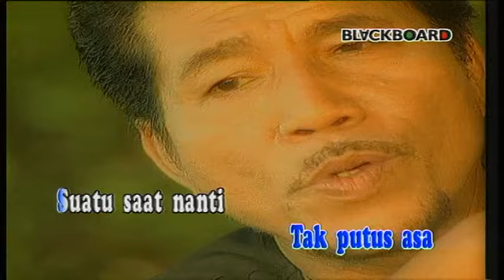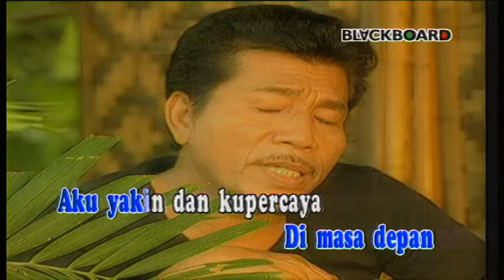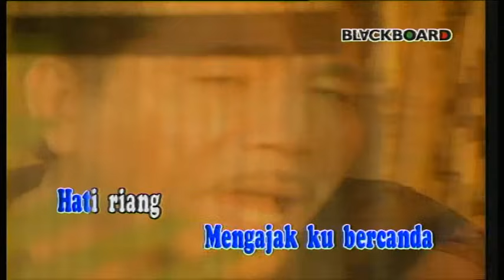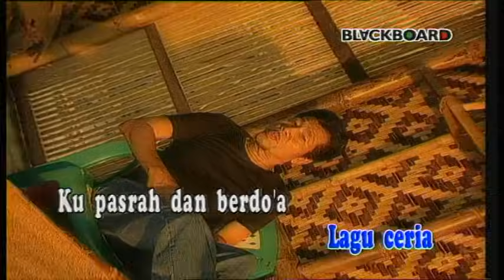Meggi Z - Gubuk Bambu (Official Music Video)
Selamat menonton video Meggi Z - Gubuk Bambu yaa!

Kupasrah dan berdoa
Tak putus asa
Suatu saat nanti
Nasib berubah
Kucing pun menari
Mengajak ku bercanda
Hati riang membuatku bahagia
Siang dan malam
Aku membanting tulang
Demi untuk hidup di masa depan
Aku yakin dan ku percaya
Nasib sigubuk bambu jadi istana
Didalam gubuk bambu
Suka dukaku
Disini kudendangkan sejuta rasa
Kucingpun menari
Mengajakku bercanda
Siang dan malam
Aku membanting tulang
Demi untuk hidup dimasa depan
Didalam gubuk bambu
Suka dukaku
Ku hapuskan derita dan air mata
Ku nyanyikan selalu lagu ceria
Ku pasrah dan berdoa
Tak putus asa
Suatu saat nanti
Nasib berubah.